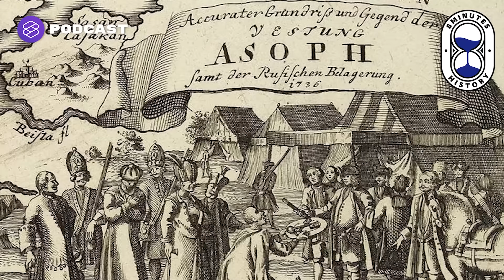รวมมิตรประวัติศาสตร์รัสเซีย จากสหภาพสู่สหพันธรัฐ | 8 Minute History MEDLEY#26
ถอดบทเรียนของประเทศรัสเซีย ชาติที่มีพื้นที่ใหญ่ที่สุดในโลก กินพื้นที่ทั้งยุโรปและเอเชีย บอกเล่าประวัติศาสตร์ตั้งแต่ช่วงการปฏิวัติรัสเซียปี 1917 สู่จุดเปลี่ยนที่ทำให้รัสเซียซึ่งเคยปกครองด้วยระบบสังคมนิยมภายใต้ชื่อสหภาพโซเวียต กลายมาเป็นสหพันธรัฐรัสเซียที่มีการเลือกตั้งผู้นำตามระบอบสาธารณรัฐแบบกึ่งประธานาธิบดี

Time Index
00:00 จักรวรรดิรัสเซีย ประวัติศาสตร์ที่ยิ่งใหญ่กว่าพื้นที่ประเทศ
09:00 เมื่อรัสเซียต้องปฏิรูป ราชวงศ์โรมานอฟก็จบสิ้น
20:52 การจบลงของสหภาพโซเวียตสู่พันธรัฐรัสเซีย ภายใต้การนำของบอริส เยลต์ซิน
32:14 จุดเปลี่ยนของรัสเซียจากสังคมนิยม สู่ประเทศมหาเศรษฐี
49:44 วลาดิเมียร์ ปูติน กวาดล้าง Russian oligarch ชนชั้นที่สร้างปัญหาให้กับรัสเซีย